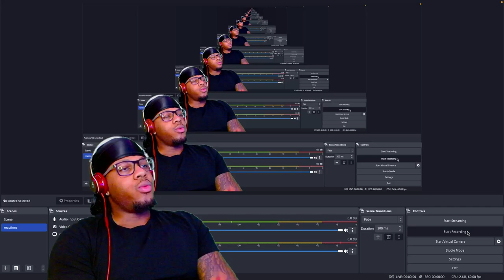NORTHSIDEBENJI - 5AM In London (REACTION)